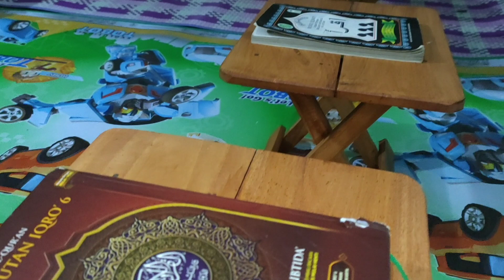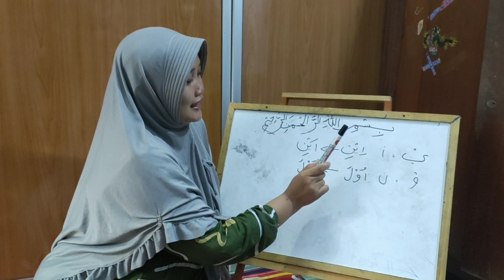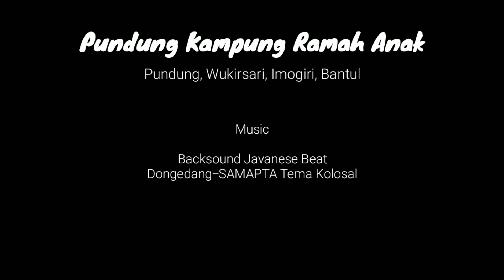Kontestan Lomba Video Profil Padukuhan 2022 - Padukuhan Pundung